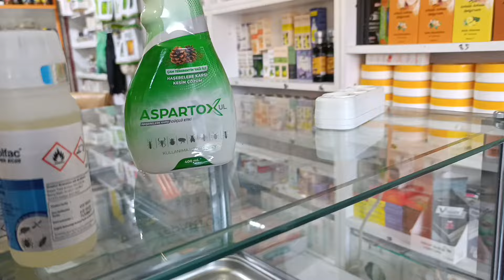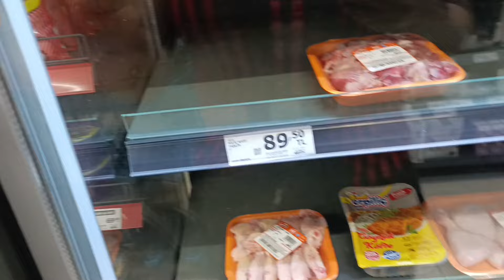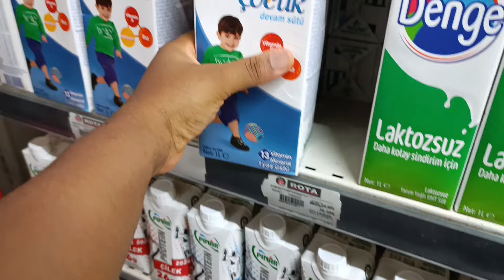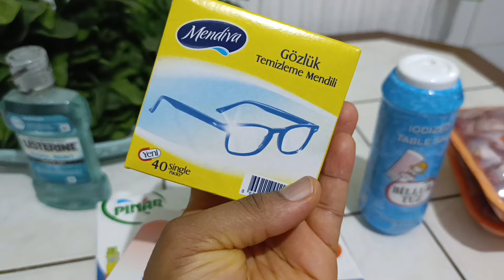Here is How am Surviving & Managing Life With my Daughter..Without my Husband 😔|Life in Turkey 🇹🇷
thanks so much fam for your support 🙏🏽 God bless you all 💕